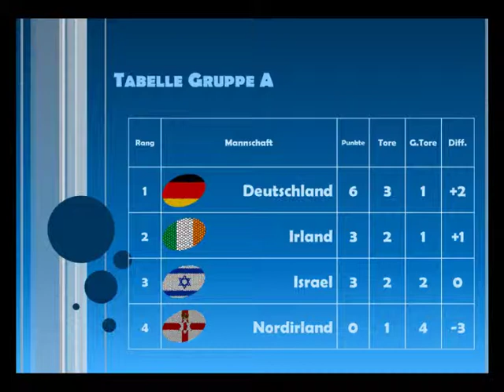Let's football: euroCup 2012 - Gruppe A - Konferenz - 1. Halbzeit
Gruppe A mit Deutschland, Nordirland, Irland und Israel

2012